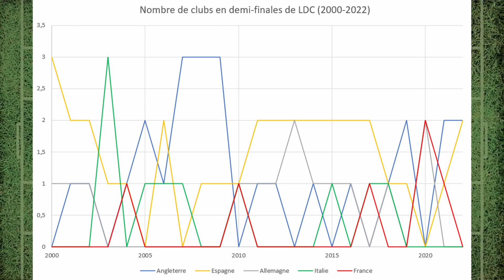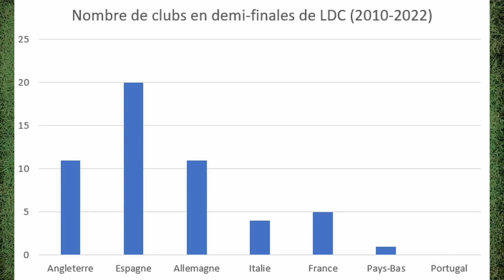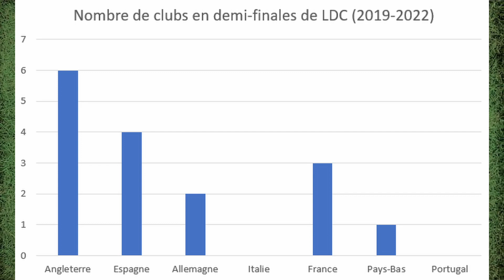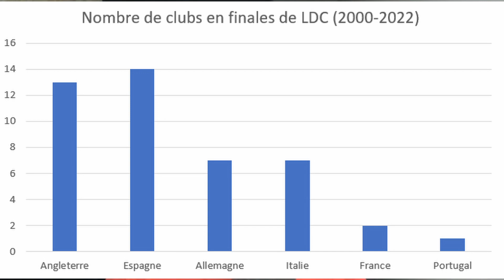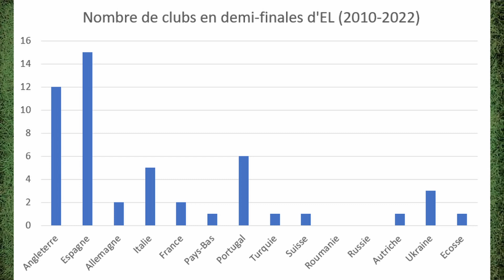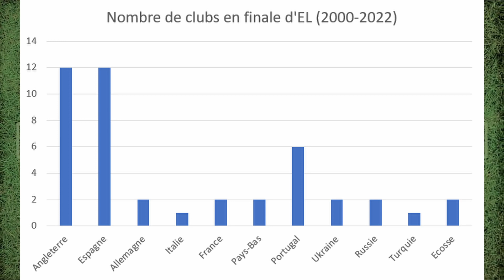La Liga est-elle le meilleur championnat en coupes d'Europe ?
Après une nouvelle semaine exceptionnelle de Coupes d'Europe, l'Espagne place encore 2 clubs en demi-finales de LDC. Pourtant, la Liga semble en retrait ces dernières années.
Je vous propose un point statistique depuis le début du XXIème siècle pour voir quel est le meilleur championnat d'Europe en termes de Coupes d'Europe, en 9 minutes pas plus !

Si la vidéo vous plaît, hésitez pas à la liker, la commenter et la partager !